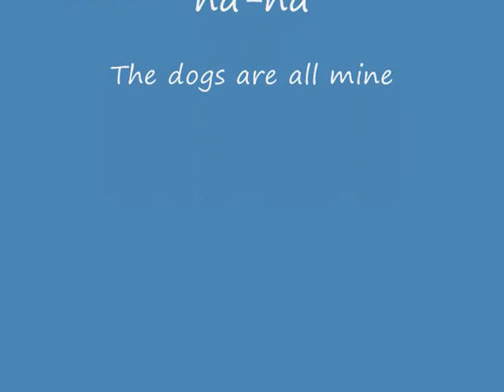My dogs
Just a little something for my beloved chihuahuas.

Song from the movie Grease: Hound dog by Sha-na-na